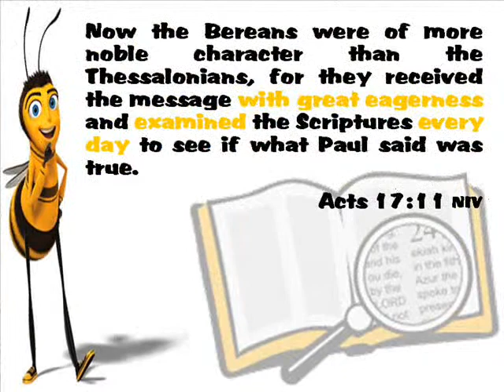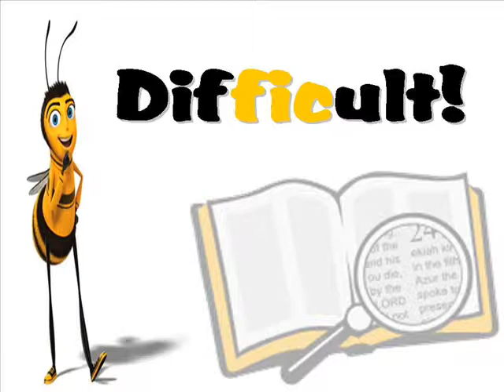The Bereans Bible Quiz 2008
GPCC The Bereans Bible Quiz 2008